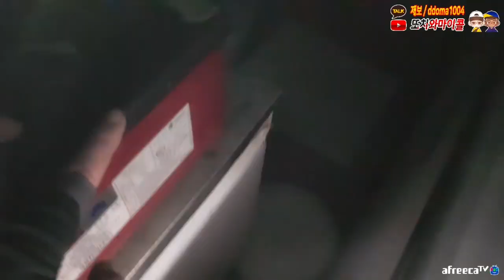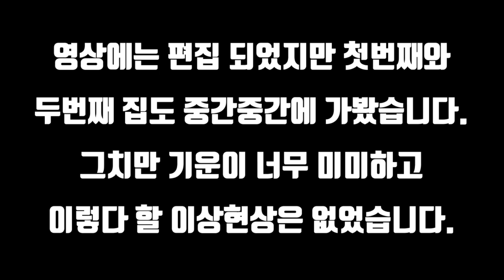흉가에서 남자 둘이 위협을?! 과연 그의 운명은..?! / THREATEN by guys in HAUNTED HOUSE? What micol will be? [ENG SUB]